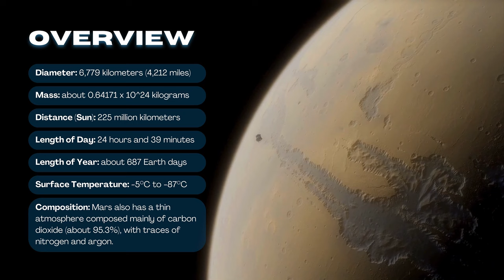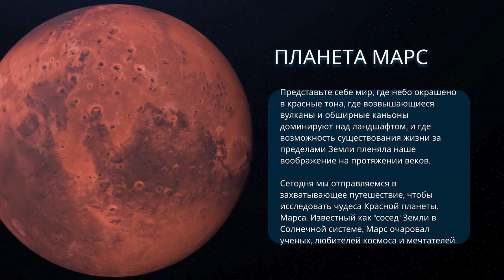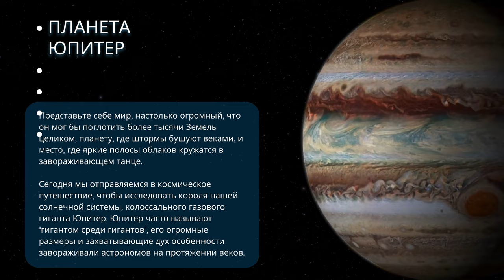топ 20 фактов о космосе которые вы не знали uzay hakkında bilmediğiniz en iyi 20 gerçek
начало